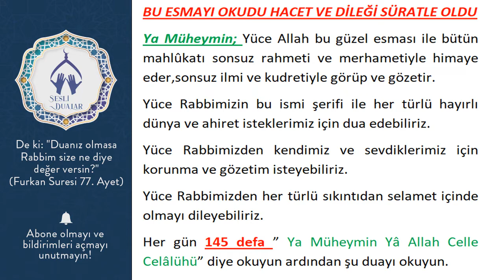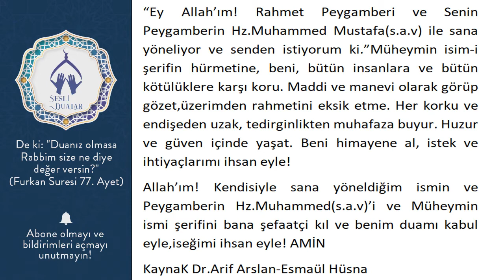BU ESMAYI OKUDU HACET VE DİLEĞİ SÜRATLE OLDU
Ya Müheymin; Yüce Allah bu güzel esması ile bütün mahlûkatı sonsuz rahmeti ve merhametiyle himaye eder,sonsuz ilmi ve kudretiyle görüp ve gözetir.
Yüce Rabbimizin bu ismi şerifi ile her türlü hayırlı dünya ve ahiret isteklerimiz için dua edebiliriz.
Yüce Rabbimizden kendimiz ve sevdiklerimiz için korunma ve gözetim isteyebiliriz.
Yüce Rabbimizden her türlü sıkıntıdan selamet içinde olmayı dileyebiliriz.
Her gün 145 defa ” Ya Müheymin Yâ Allah Celle Celâlühü” diye okuyun ardından şu duayı okuyun.

“Ey Allah’ım! Rahmet Peygamberi ve Senin Peygamberin Hz.Muhammed Mustafa(s.a.v) ile sana yöneliyor ve senden istiyorum ki.”Müheymin isim-i şerifin hürmetine, beni, bütün insanlara ve bütün kötülüklere karşı koru. Maddi ve manevi olarak görüp gözet,üzerimden rahmetini eksik etme. Her korku ve endişeden uzak, tedirginlikten muhafaza buyur. Huzur ve güven içinde yaşat. Beni himayene al, istek ve ihtiyaçlarımı ihsan eyle!
Allah’ım! Kendisiyle sana yöneldiğim ismin ve Peygamberin Hz.Muhammed(s.a.v)’i ve Müheymin ismi şerifini bana şefaatçi kıl ve benim duamı kabul eyle,iseğimi ihsan eyle! AMİN
KaynaK Dr.Arif Arslan-Esmaül Hüsna